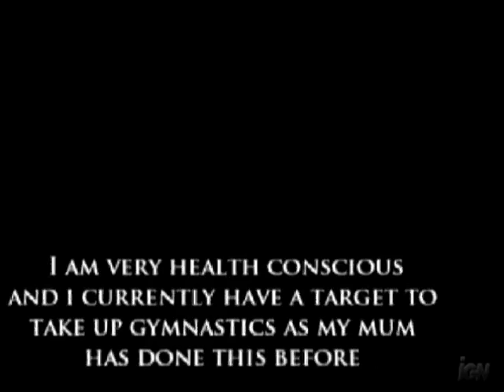I've been Tagged (1st Time)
YAY! i've been tagged for the first time by sponge21bob.

for those of you who didn't know about tagging, when you get tagged you have to give 5 or more facts about yourself and then choose to tag whoever is in your friends list!